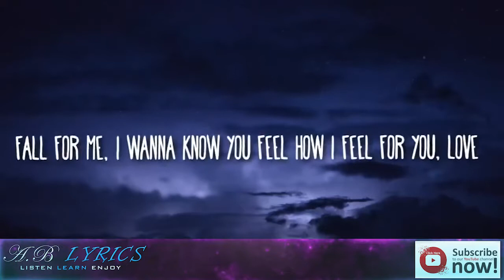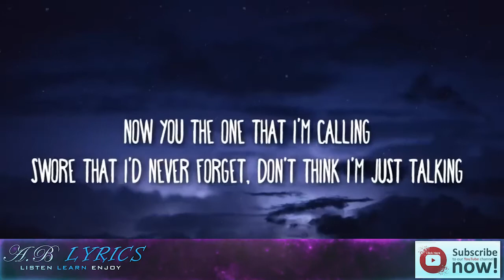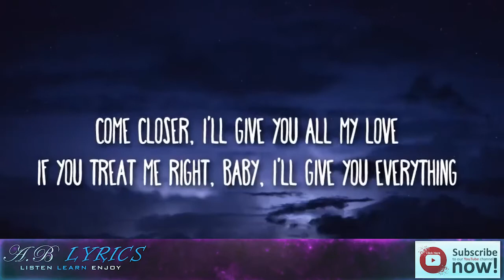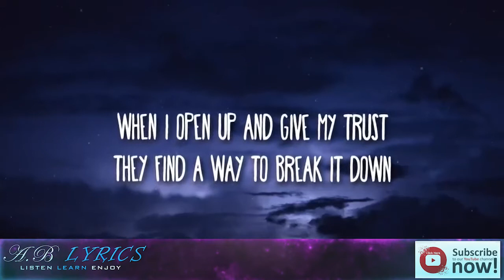Falling Trevor Daniel Lyrics 🎵